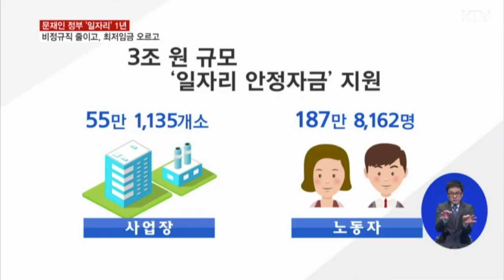일자리 개혁 1년 성과와 과제는?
문재인 정부는 출범 이후 지금까지 비정규직은 줄이고, 최저임금은 올리는 등 일자리 개혁을 추진했습니다.
또 오는 7월부터는 노동시간 단축도 앞두고 있는데요. 문재인 정부의 일자리 개혁 1년, 그 성과와 과제를 영상을 통해 확인하세요.